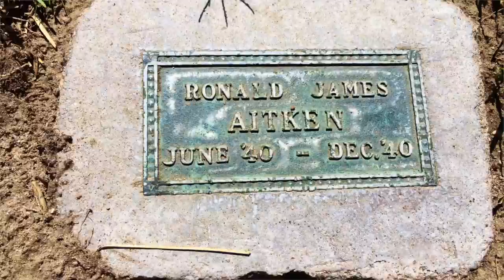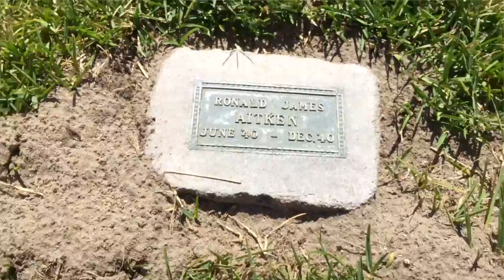Ronny Is Not Gone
Glimpse of Light Episode 11

Thoughts about Death and Hope